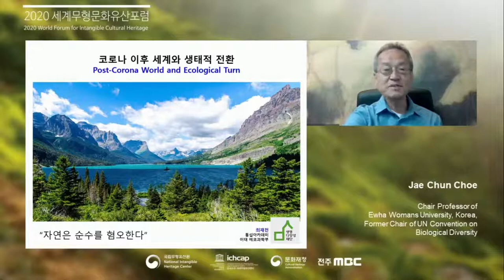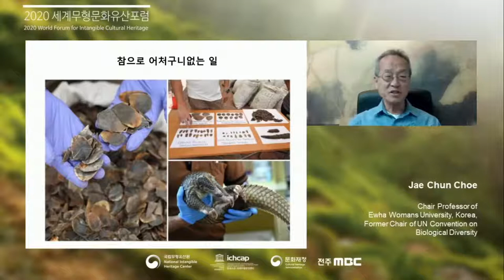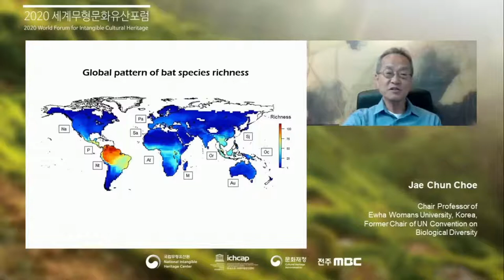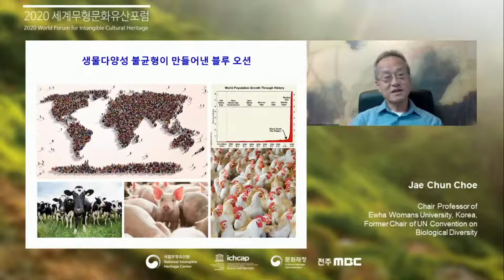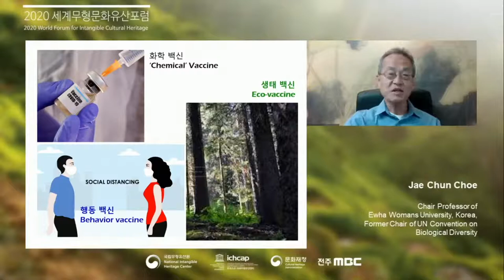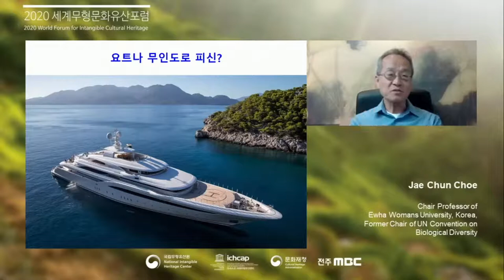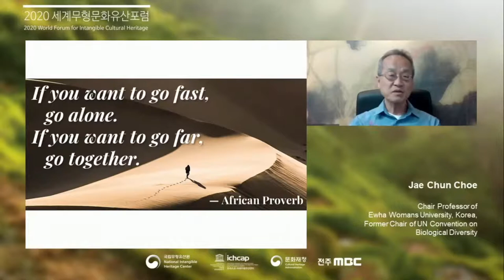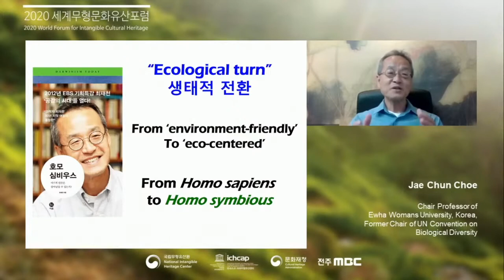Session2) Special Lecture : Future of Humanity, Ecological Turn, and the Role of ICH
Session2)
Special Lecture : Future of Humanity, Ecological Turn, and the Role of ICH

By Jae Chun Choe, Chair Professor of Ewha Womans University, Former Chair of UN Convention of Biological Diversity

Discussing the importance of the ecological turn, rising to prominence in the post-corona discourse. Emphasizing the importance of nature as well as co-existence of humanity and other forms of life in nature. Presenting a social ecology perspective on the direction for human intangible cultural heritage which has a long-shared history with nature.